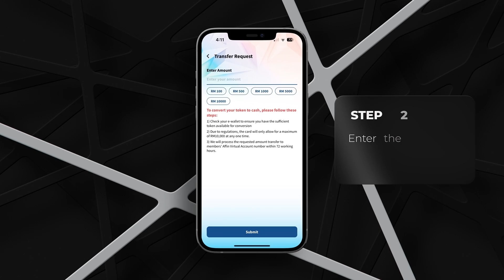Transfer tokens to cash request